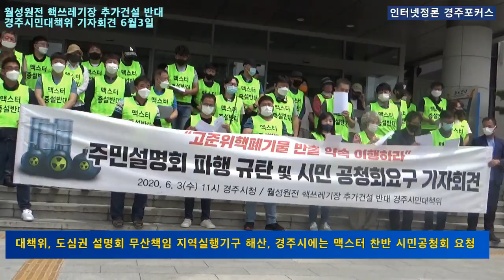200603 월성핵쓰레기장추가건설반대 경주시민대책위 기자회견...지역실행기구 해산 시민공청회 개최 요구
인터넷신문 경주포커스 영상 뉴스 브리핑...6월3일 오전 11시 경주시청에서 진행된 월성원전 핵쓰레기장추가건설반대 경주시민대책위 기자회견영상입니다. 주민설명회를 파행으로 개최한 월성원전 지역실행기구 해산을 요구하는 한편 경주시에 대해서는 시민공청회 개최를  요구했습니다.